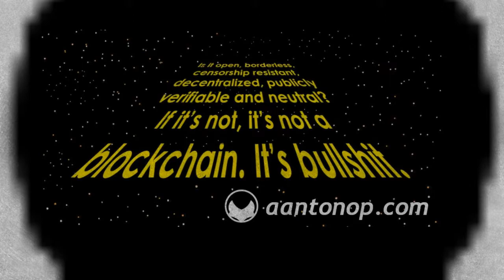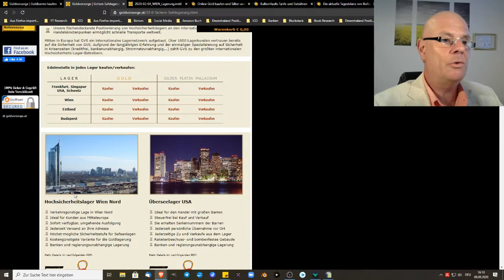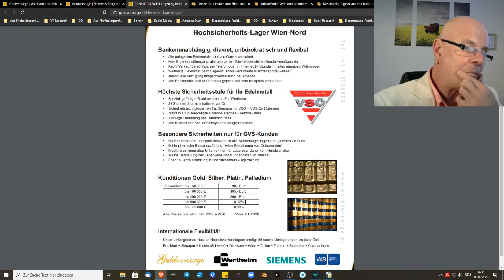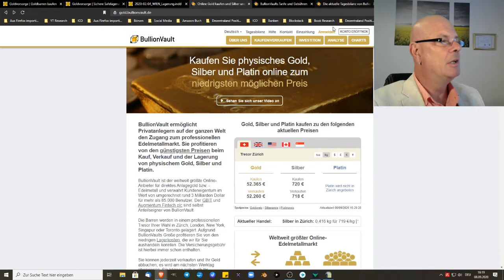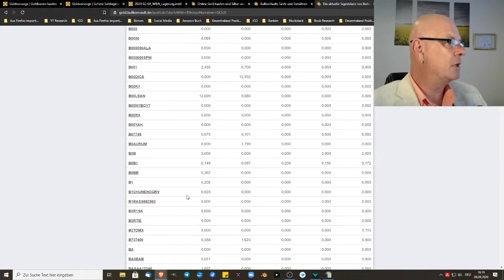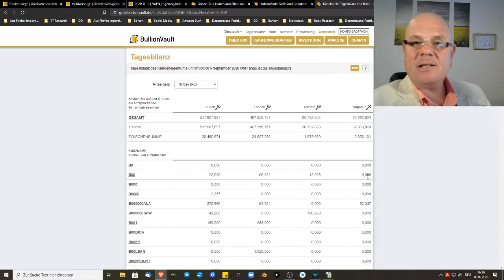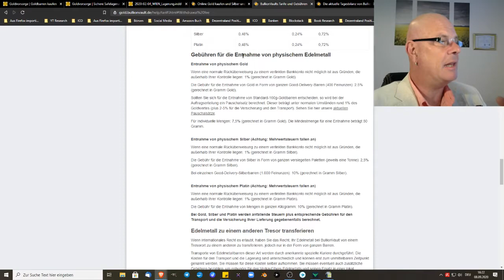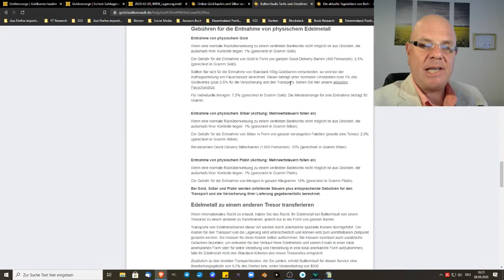Gold kaufen und Lagern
Zwei Möglichkeiten zum Kaufen und Lagern von physischen Edelmetallen
Bullion Vault: